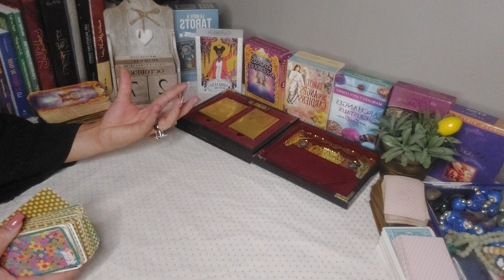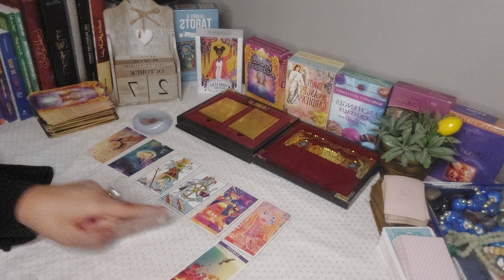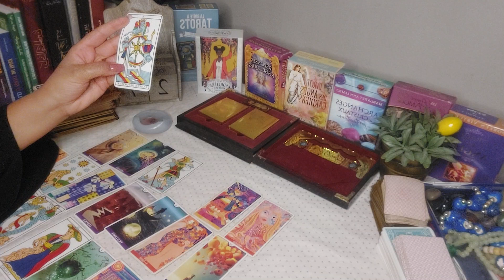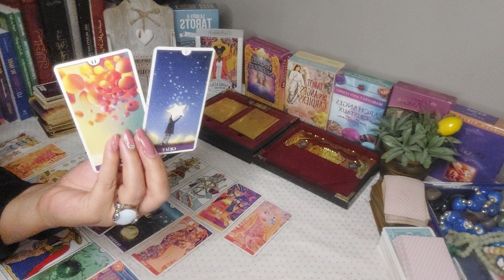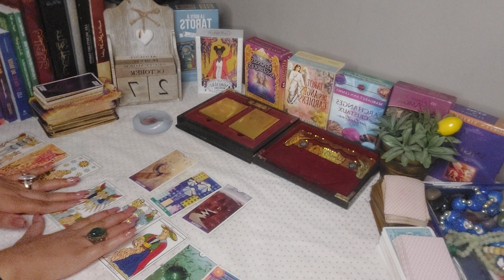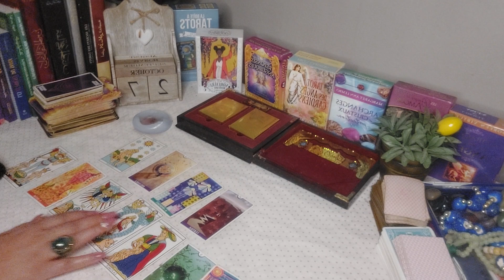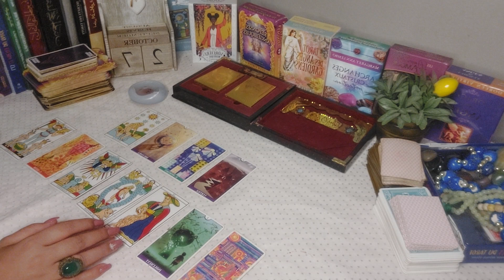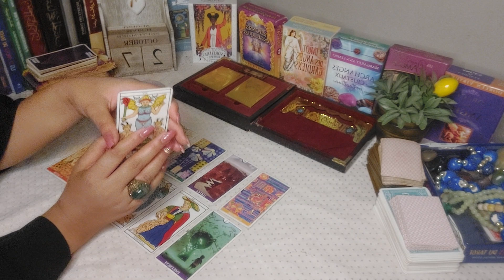🫀طاقة مفتوحة ايجابية👑فرحة في انتظاركم🔥رجوع بعد فراق🧡زواج العزاب💎حب واعجاب👑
رقم الواتس الجديد
 للحجز و التواصل عالانستغرام الانستغرام

Yasmin tarot

Yasmin tarot

رقم الواتساب السابق لم يعد على ملك ام مسك 🚫🚫🚫
💞رقم الواتس الجديد

Yasmin tarot

Yasmin tarot

تاروت مريم,
تاروت لونا,
تاروت برج الحوت,
تاروتيون والفلك,
تاروت برج الحمل,
تاروت بالعربي,
تاروت ياسمين,
تاروت يسرى,
تاروت والفلك,
تاروت وابراج,
تاروت ودع,
تاروت وفلك,